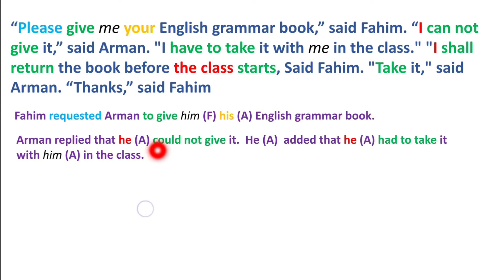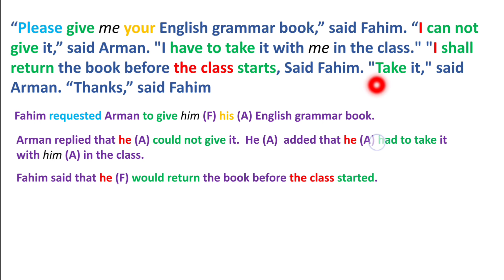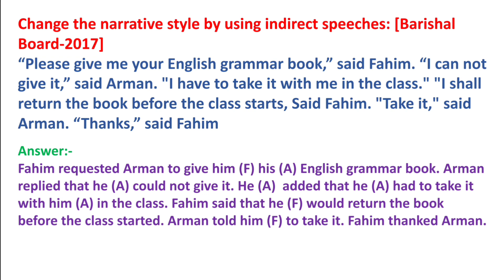HSC Narration Barishal Board 2017 || English 2nd Paper Narration || Hsc Guru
(3)My Facebook pag-!

Your Querys..  🤔

hsc english 2nd narration
narration board 2017 bbarisal board
hsc narration english 2nd  board 2017
HSC barisal Board 2012 Narration
narration 2012 barisal board hsc
hsc english narration 2016
hsc narration baarisal 2012 & barisal board 2017
narration  Barisal 2017 board board answer 2017 Sylhet
right forms of verb board question solution
board question narration
hsc guru english 2nd
narration board 2012 narration board 2017
English Second Paper HSC bbarisal board 2017
 HSC English 2nd Paper shortcut technique
narration English Grammar
hsc shortcut rules
 hsc english easy rules technique